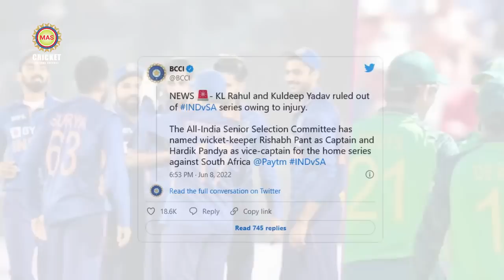জোড়া দুঃসংবাদ ভারতীয় শিবিরে | অধিনায়ক সহ দলে একাধিক পরিবর্তন | আফ্রিকার বিরুদ্ধে ভারতের একাদশ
জোড়া দুঃসংবাদ ভারতীয় শিবিরে | অধিনায়ক সহ দলে একাধিক পরিবর্তন | আফ্রিকার বিরুদ্ধে ভারতের একাদশ#Cricket_News